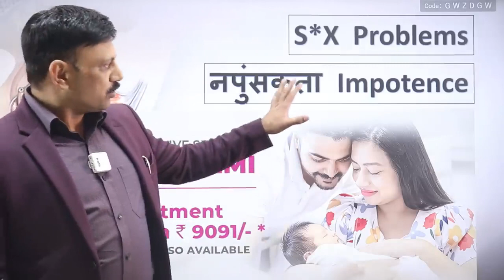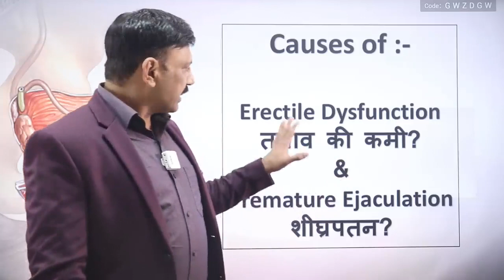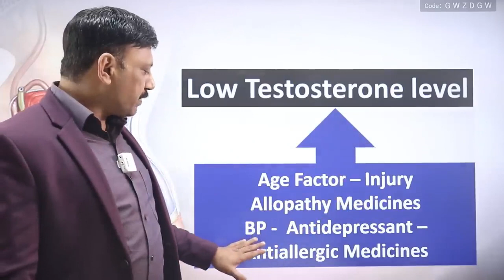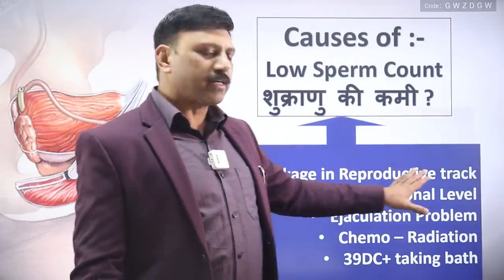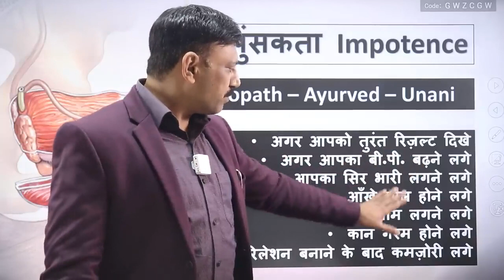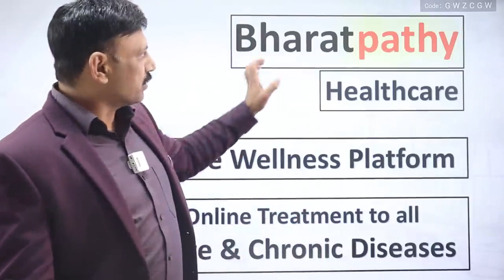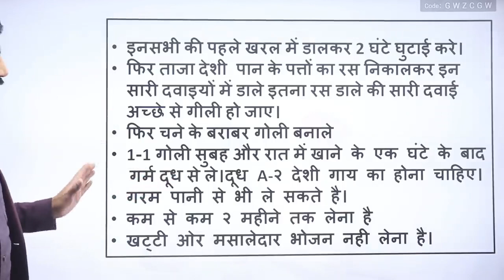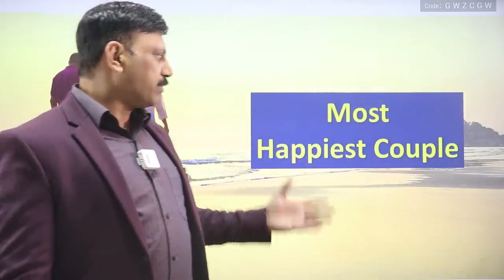महज़ 3 महीने में Sexual Problem जैसे Erectile Dysfunction